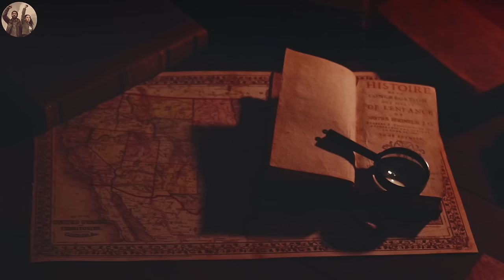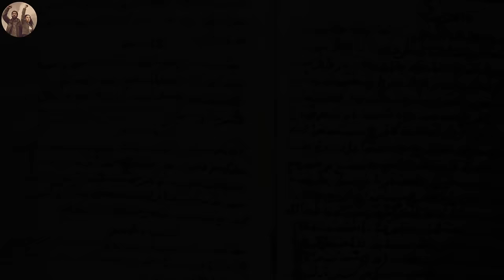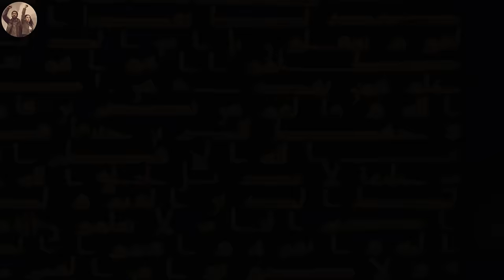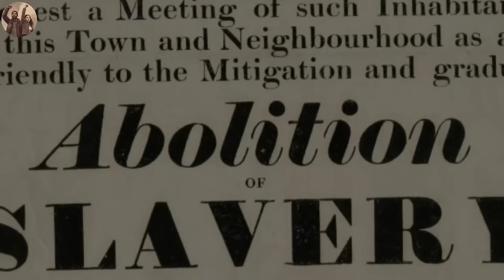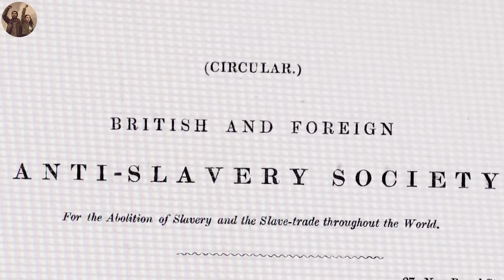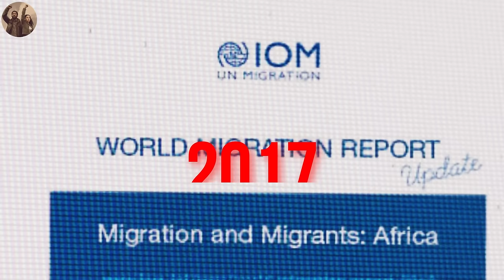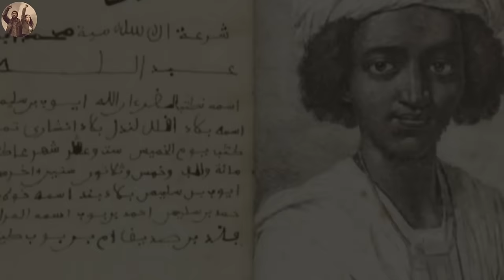What Arabs Do to Blacks Will Make You Cry (Still Happening)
Over the years, global focus and discourse on slavery has concentrated on the Trans Atlantic trade that featured American and European merchants. The British, Portuguese, Dutch, French, Spaniards, and Danes of Denmark were involved in the oceanic trade in African men, women, and children which lasted from the mid sixteenth century until the eighteen sixties. At this time, more than fifteen million Africans were enslaved and transported to the Americas. Only ten to twelve million would make it through the sea to face a life of harsh labour, discrimination, and abuse.

While the Trans Atlantic slave trade is well known, taught in school, another form of slavery that was just as devastating, has been kept secret. This other trade remains largely ignored, and at times has even been treated as a taboo subject, despite being a key component of African history owing to the devastating impact it has had on the continent, its generations and its people’s way of life.